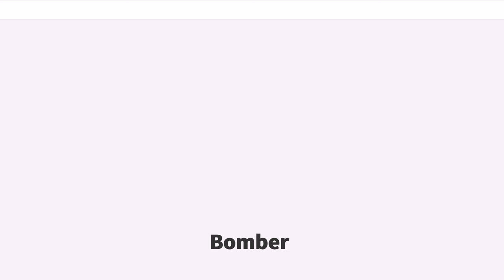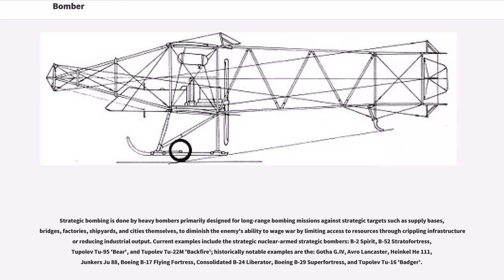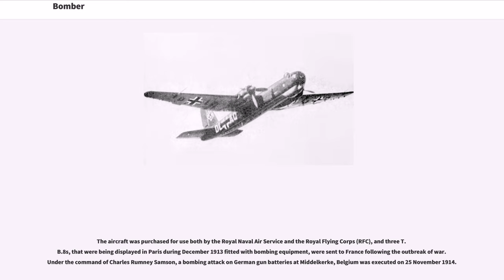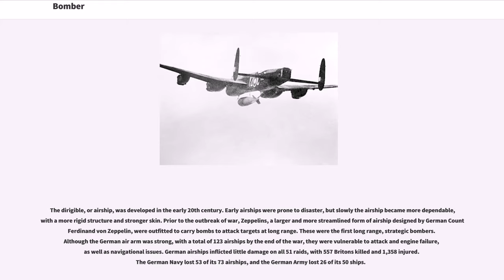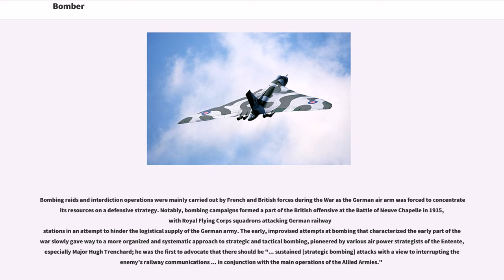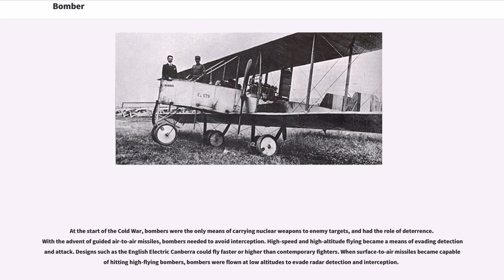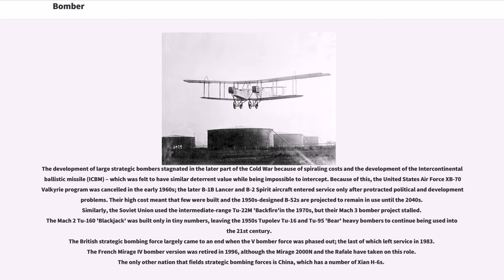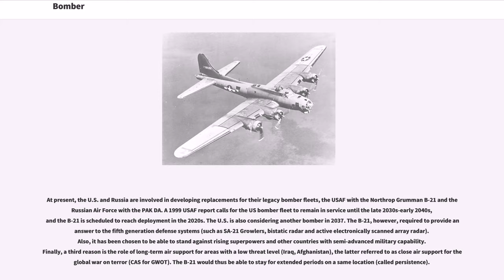Bomber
A bomber is a combat aircraft designed to attack ground and naval targets by dropping air-to-ground weaponry (such as bombs), firing torpedoes and bullets, or deploying air-launched cruise missiles.

Strategic bombing is done by heavy bombers primarily designed for long-range bombing missions against strategic targets such as supply bases, bridges, factories, shipyards, and cities themselves, to diminish the enemy's ability to wage war by limiting access to resources through crippling infrastructure or reducing industrial output. Current examples include the strategic nuclear-armed strategic bombers: B-2 Spirit, B-52 Stratofortress, Tupolev Tu-95 'Bear', and Tupolev Tu-22M 'Backfire'; historically notable examples are the: Gotha G.IV, Avro Lancaster, Heinkel He 111, Junkers Ju 88, Boeing B-17 Flying Fortress, Consolidated B-24 Liberator, Boeing B-29 Superfortress, and Tupolev Tu-16 'Badger'.

Tactical bombing, aimed at countering enemy military activity and in supporting offensive operations, is typically assigned to smaller aircraft operating at shorter ranges, typically near the troops on the ground or against enemy shipping. This role is filled by tactical bomber class, which crosses and blurs with various other aircraft categories: light bombers, medium bombers, dive bombers, interdictors, fighter-bombers, attack aircraft, multirole combat aircraft, and others.

The first use of an air-dropped bomb (actually four hand grenades specially manufactured by the Italian naval arsenal) was carried out by Italian Second Lieutenant Giulio Gavotti on 1 November 1911 during the Italo-Turkish war in Libya. although his plane was not designed for the task of bombing, and his improvised attack on Ottoman positions at Ainzzarra had little impact. These picric acid-filled steel spheres were nicknamed "ballerinas" from the fluttering fabric ribbons attached.

In 1912, during t...